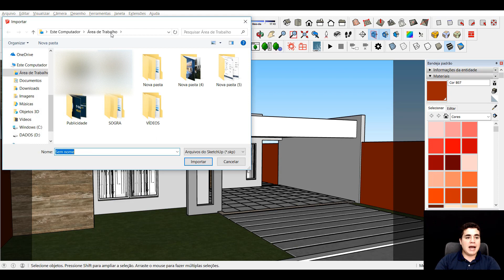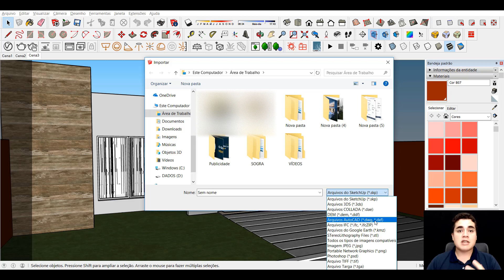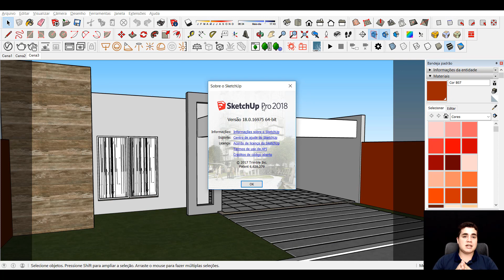Sketchup | Qual Sketchup importa / exporta [DWG] do AutoCAD? [GARANTIDO]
Leandro qual que a versão do Sketchup que importa / exporta arquivos em DWG? Porque o meu não está importando.
É isso que vamos ver nesse vídeo.